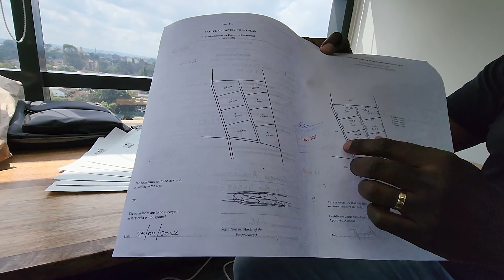Imbuko IV, 5-Acre Blocks for only Kes 3.99M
"Unlike property agents or brokers, we only sell land that we wholly own, thereby ensuring the safe and accountable passage of real property and wealth to our valued customers." - Solomon Wangwe (Goshen Acquisitions Founder/CEO)

For those who may have missed out on the opportunity to purchase our Imbuko III 1-Acre parcels, you still have an opportunity to join our neighbourhood, by purchasing one of our Imbuko IV, 5-Acre blocks for only Kes 3.99M while they are available. Book yours today before they are gone! Only 5 blocks remaining.